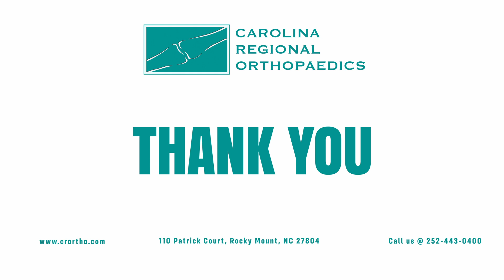About Dr. Stephanie Falk Martin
Dr. Sudhir Prasada, MD is a cardiology specialist in Rocky Mount, North Carolina. Dr. Prasada has more experience with Adult Congenital Heart conditions, Cardiac Electrical System Procedures, and Heart Conditions.